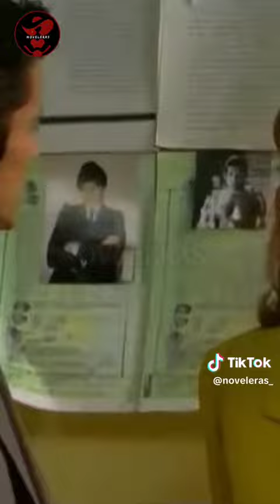4 de agosto de 2023